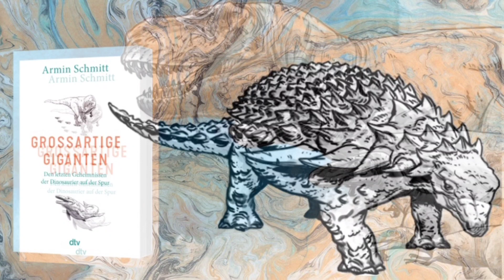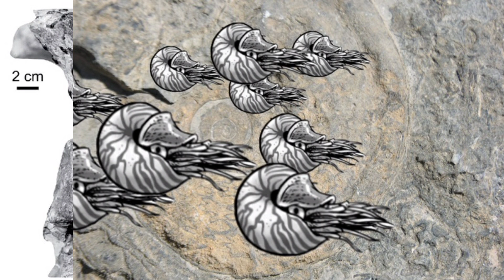Großartige Giganten: Die Ichthyosaurier von Nevada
Auch das urzeitliche Meer war Lebensraum für verschiedene Saurierarten. In diesem Video erzähle ich Ihnen in einer Hörprobe aus meinem Buch "Großartige Giganten" von der Ausgrabung eines marinen Reptils; einer sogenannten Fischechse und zeige Ihnen die dazugehörigen Originalbilder aus Nevada.

„Großartige Giganten“ von Armin Schmitt
Originalausgabe 2023

Vielen Dank!